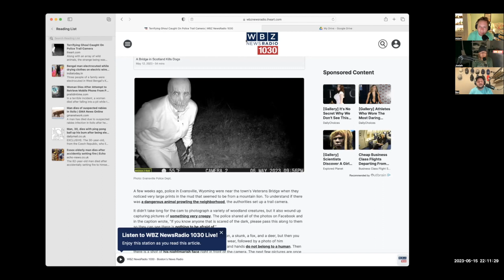Creepy trail cam footage